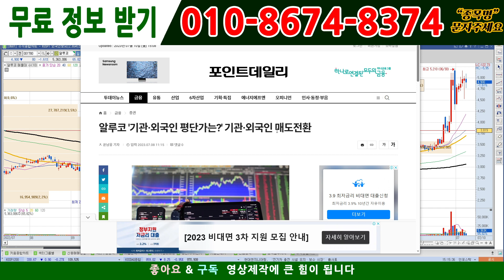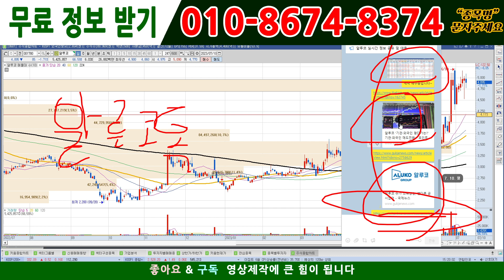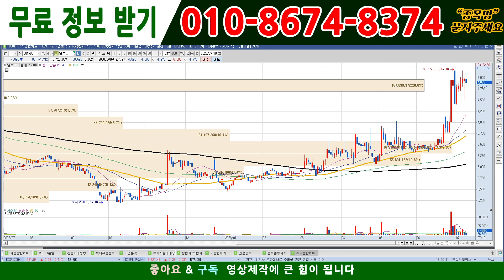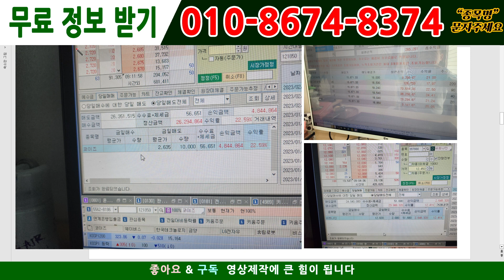[주식][주식전망]알루코 - 이거이거 대박떴네요!!! 확인필수!!!